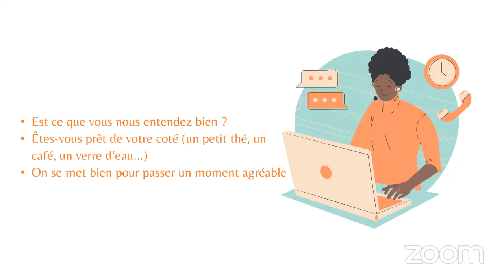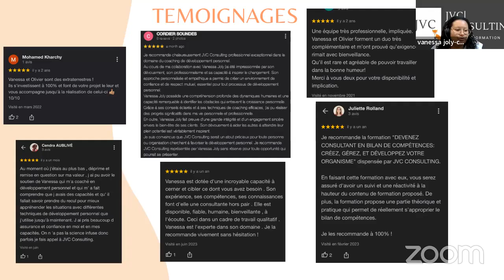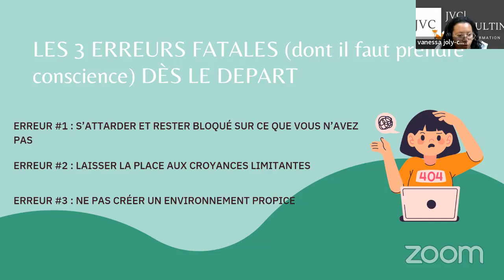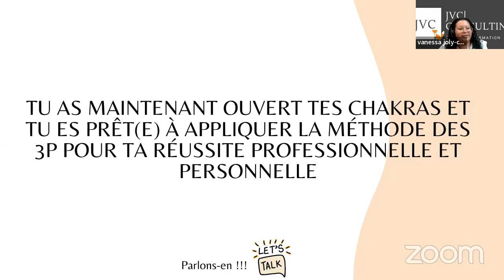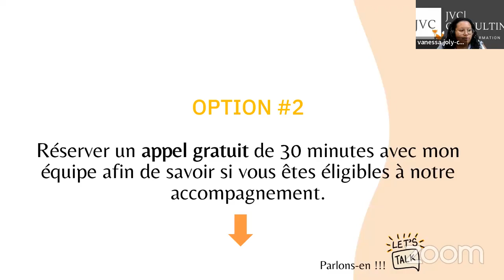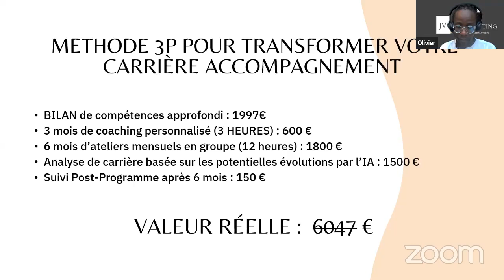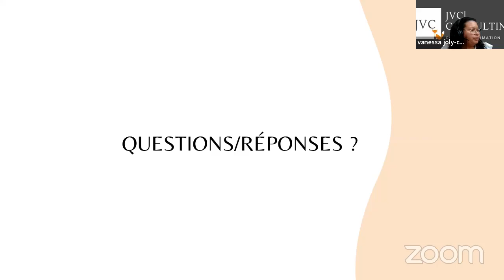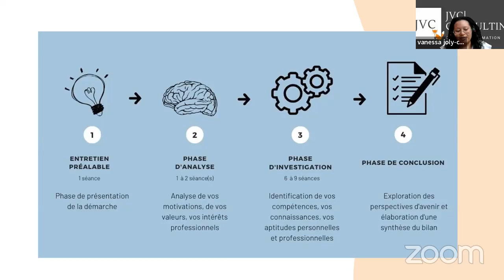Le guide ultime pour savoir comment rebooster une carrière en perte de vitesse par JVC Consulting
Dans cette vidé on vous parle de ...

🎯 *Carrière en perte de vitesse ?* 🎯

Tu te sens perdu(e) dans ta carrière ? 😥

Viens visionner ce webinar exclusif où nous partagerons nos astuces et accompagnements personnalisés pour booster ton employabilité notamment grâce à l'IA 💯.

▬▬▬▬▬▬▬▬▬▬▬▬▬▬ LIENS  ▬▬▬▬▬▬▬▬▬▬▬▬▬▬

Laurent Neto